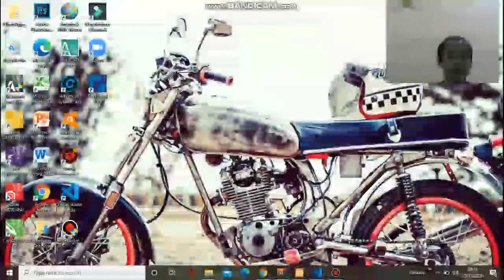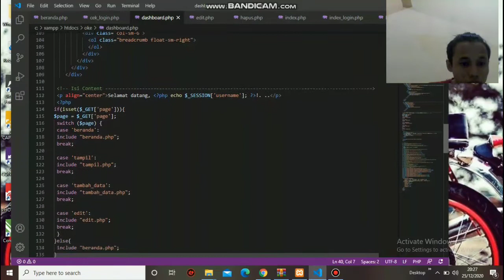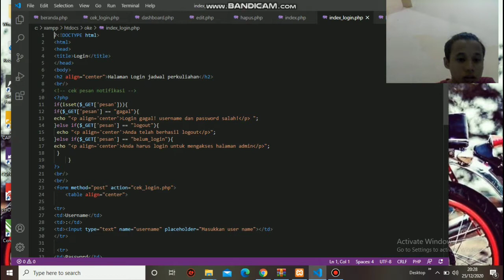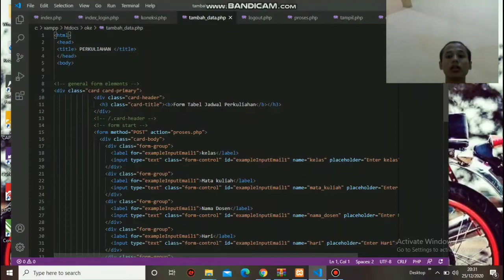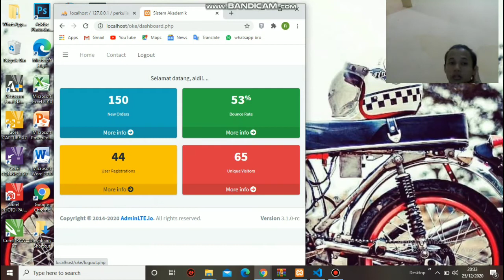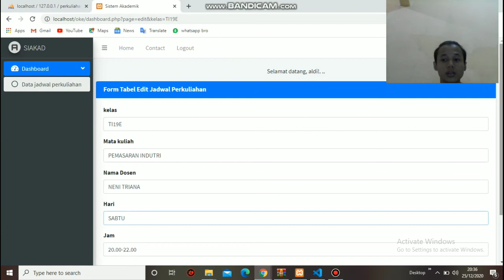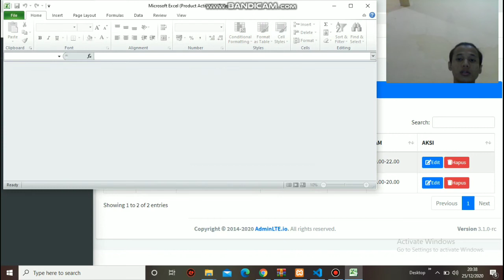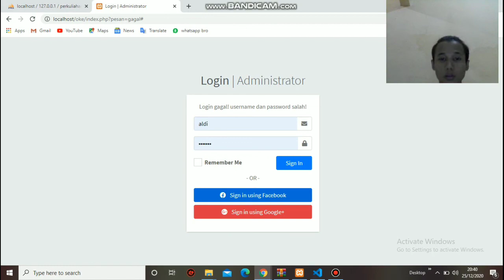Tutorial! Membuat Templating LTE 3 secara lengkap dengan mudah!!